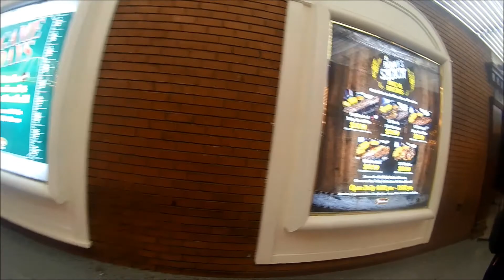TUESDAY IN VEGAS FREEMONT STREET AND THE BELLAGIO FOUNTAINS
BREAKFAST AT PAMPAS IN PLANET HOLLYWOOD, FREMONT STREET AD BELLAGIO FOUNTAINS

OLDE SALOONER BLUES

CRUISER

1940's SLOW DANCE (STING)

Liza Minnelli's
ALL THAT JAZZ!!!
from the movie Chicago
at the Bellagio Fountain Show